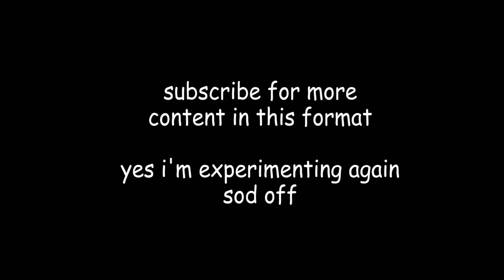Defeat IT to SURVIVE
The conclusion to last week's THE FOREST video, where we figure out, THE SOLUTION TO OUR SUBSCRIBER DILEMA!

Meaning it includes the following:
- Excessive Blood and Gore
- Possible offensive thematic undertones
- Swearing

This FOREST video is super funny and epic. Members of the DreamSMP have never played Far Cry 5! But they do play Minecraft! Minecraft is a game where the server 2b2t is located, played by FitMC. I can tell you one thing, this video was not recorded in Minecraft 1.19!

This isn't your ordinary Tommyinnit funny minecraft mod video, not your every day Dream speedrun, not your every day YLYL video, but rather ME!